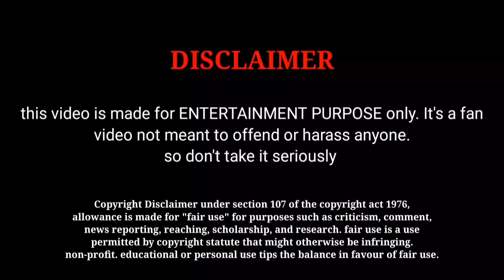Thunivu 22 Day Box Office Collection in Tamil [ Thunivu 22 Day Worldwide Box Office Collection ] AK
Thunivu 22 Day Box Office Collection in Tamil [ Thunivu 22 Day Worldwide Box Office Collection ] Ajith Kumar